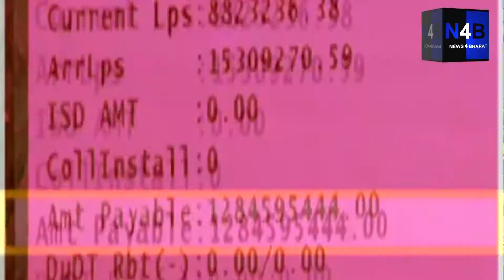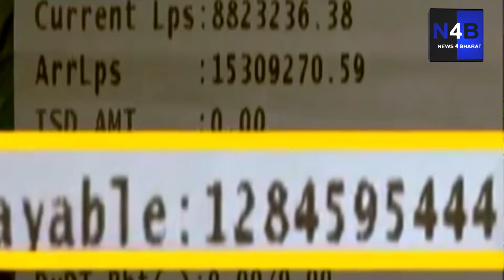एक बुजुर्ग को बिजली विभाग ने दिया बड़ा झटका - N4B - News4Bharat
News4Bharat -Nazariya tarakki ka